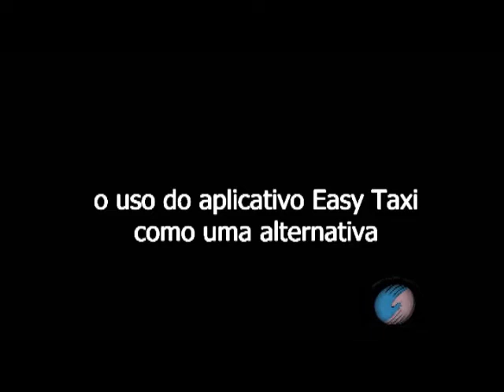VI Festival de Curtas Joaquim Nabuco - Tema / Mobilidade Urbana - Taxistas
Parabéns à Equipe
Beatriz
Izabel
Marcelo
Riva Lima
Cecília Menezes
Mirela Calixto
Edelvais Mattos